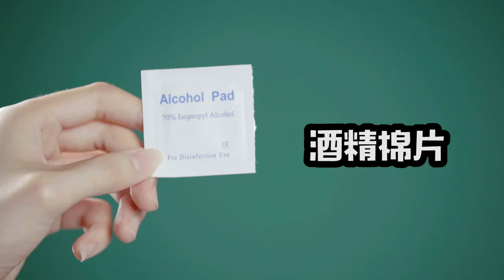【深夜徐老师】好用到逆天的一元好物推荐，性价比爆棚，看到就是赚到！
好用到逆天的一元好物推荐，性价比爆棚，看到就是赚到！
深夜徐老师微博时尚博主，将最好的时尚资讯美妆品牌用好玩的方式分享给大家，最好的自己；并且还有最火的你喜欢的偶像分享自己的的时尚美妆秘籍，快来看看你的爱豆都是如何打扮自己的吧！